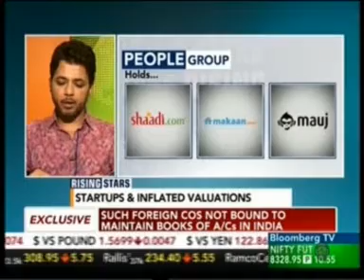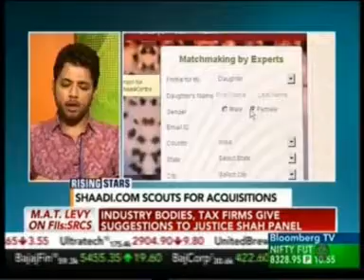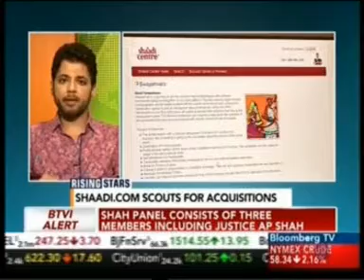Anupam Mittal, Founder & CEO- People Group on Bloomberg TV - Rising Stars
Bloomberg TV India is doing a special series titled as Rising Stars. Mr. Anupam Mittal talks about his journey, turning point in career, leadership mantra and so on.